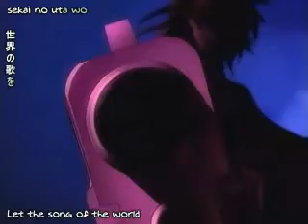Konoyo no Uta - Black Cat - Minatsuki Saya.flv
Crop from File.
Listen! Like and enjoy with song.
Geeezzz.